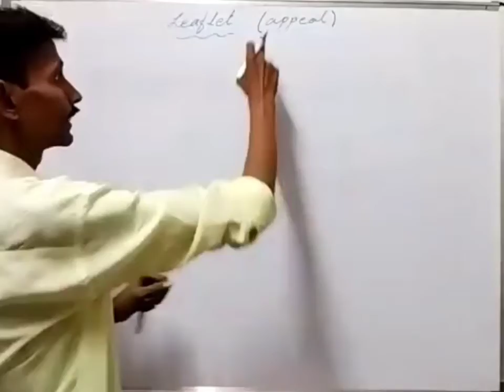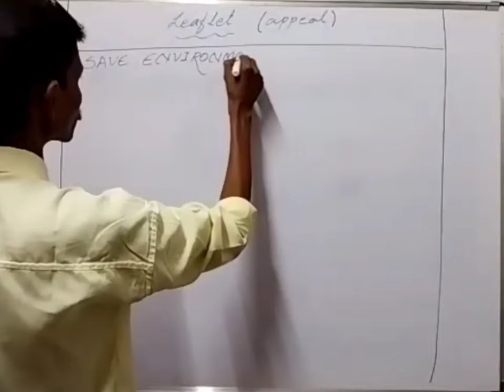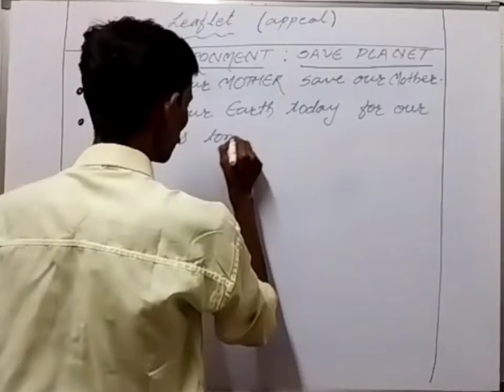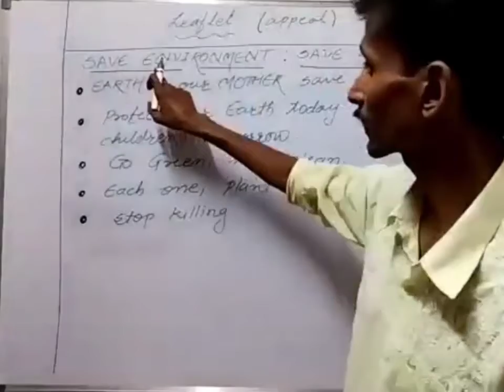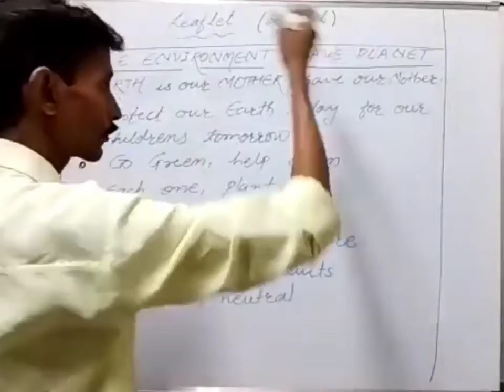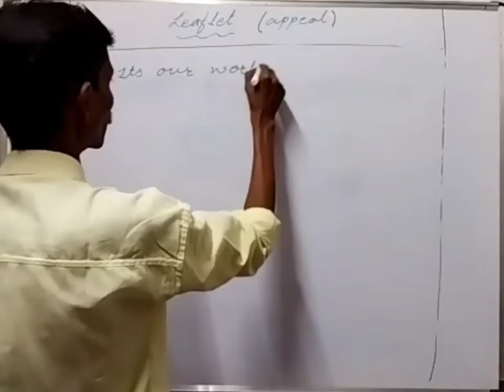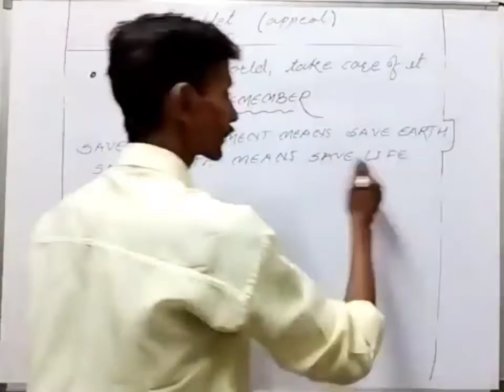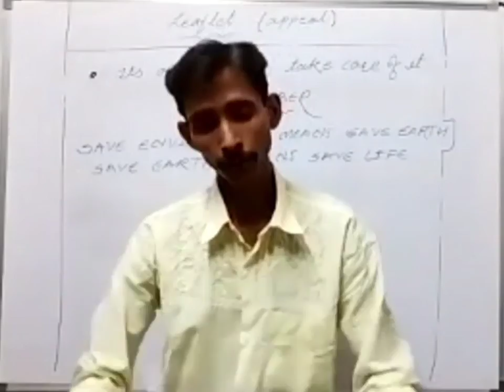Leaflet Writing/ Writing Skill/ Appeal Writing/ Advertisement/ For All Grades/ Part...4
Hello dear student & friends.. This is Mr. Vinod Sir.
Welcome on our YouTube channel, I'm teaching & supporting you to learn English Grammar & trying on my best level to solve your all queries regarding to English Subject.

Today in this video lecture we are going to learn & discuss about...

A Free Educational Channel ✨👍